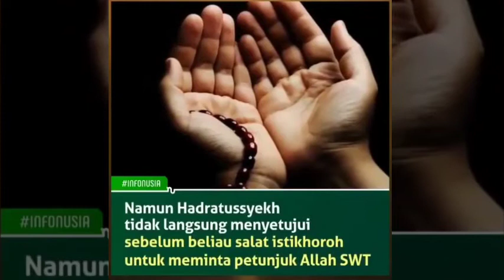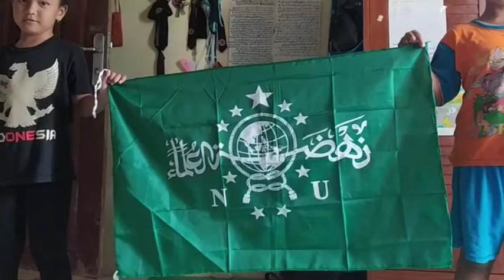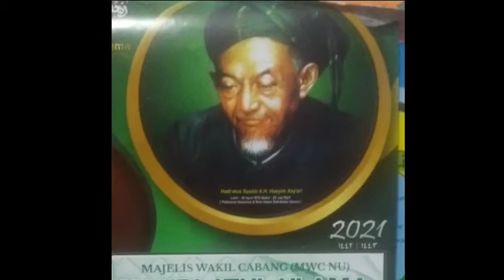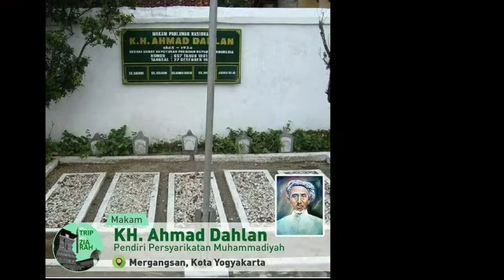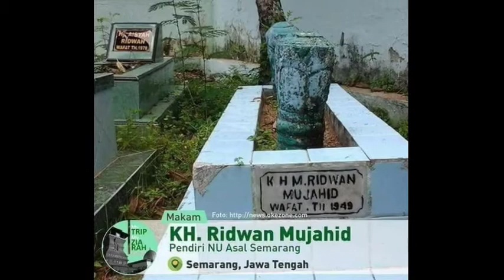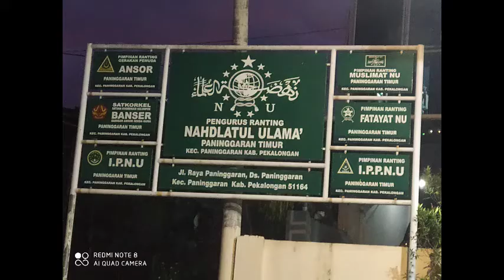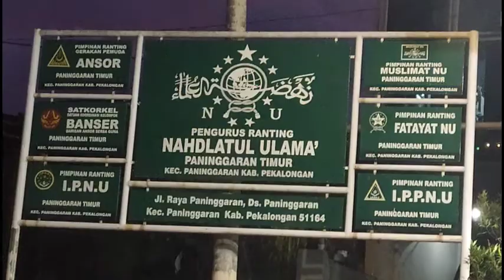Sugeng ambal Warsa NU | menuju satu Abad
organisasi masyarakat yang terbentuk di tanggal 16 rojab 1344 Hijriyah atau 31 Januari 1926 itu kini berusia 98 atau 95 dalam hitungan Masehi, sebentar lagi mencapai usia keemasan yaitu satu abad. semoga meneguhkan posisinya sebagai Jam'iyyah yang moderat tawasut toleran dan mengutamakan kemaslahatan umat.